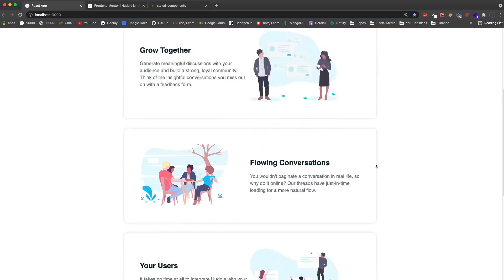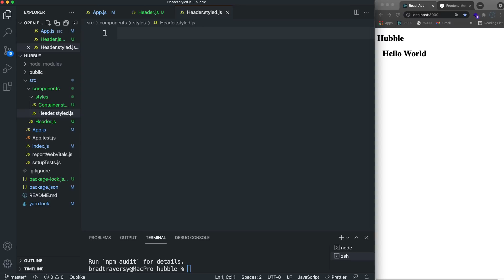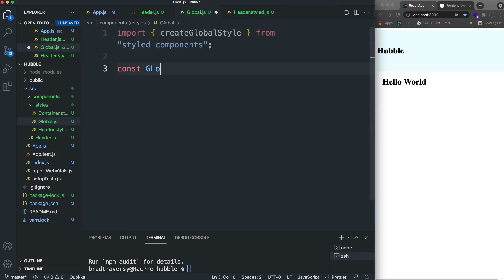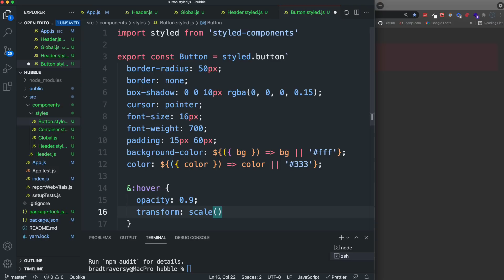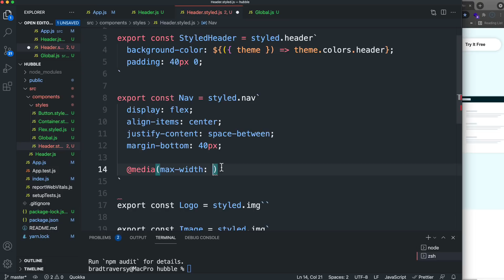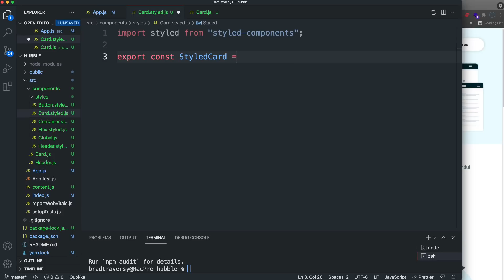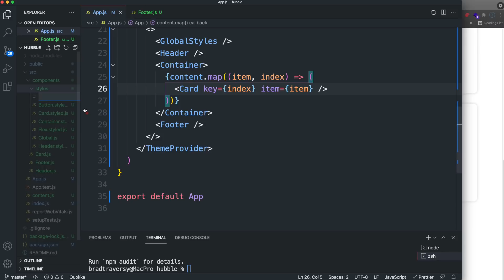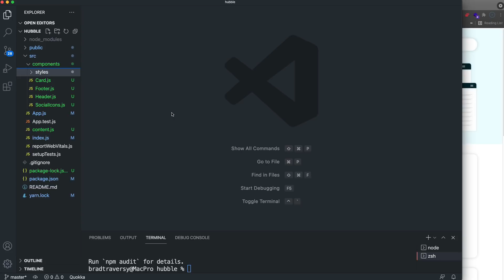Styled Components Crash Course & Project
A small project to get you familiar with using styled components with React

Timestamps:
0:00 - Intro
2:10 - Install & Setup
3:15 - First Styled Component
7:40 - Header Styled Component
9:23 - Nesting
10:27 - Passing Props
11:40 - Theme Provider
14:07 - Global Styles
16:28 - Project